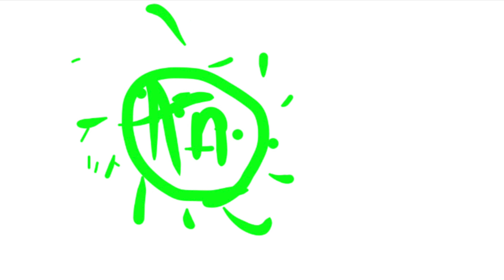Getting Tested for Covid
i went to get tested for corona